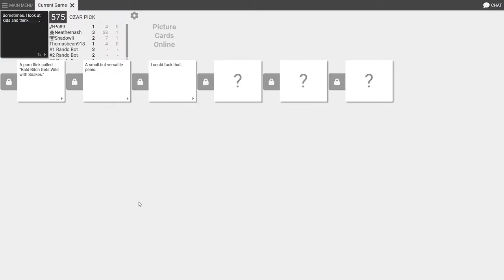Neathernash's Best of 2021